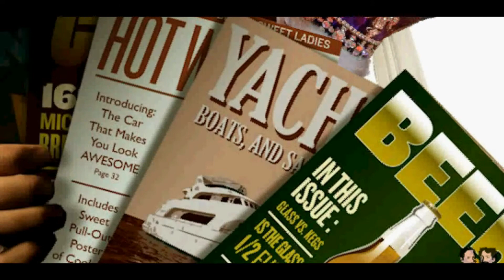" IndoFace Father's Day 2012 "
Starring : Alex, Jack & Marcel

Made By : Tante Toeti